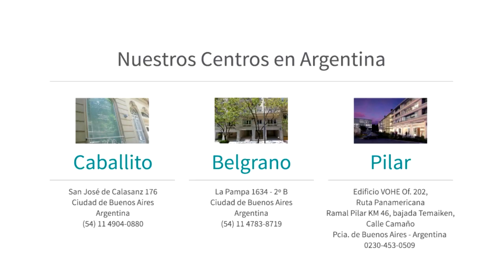Lifting de cara y cuello (19076)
Lifting de Cara y Cuello
El rostro comienza a mostrar signos de envejecimiento cuando las arrugas se hacen más marcadas, los surcos se profundizan, la rama del maxilar pierde definición, los pómulos pierden volumen, el cuello pierde definición y gana volumen, los labios se afinan y alargan y los párpados presentan bolsas y exceso de piel.

Cuando este proceso comienza y sus signos son incipientes es factible tratarlo de manera conservadora o mínimamente invasiva.

Tratamiento:
Vea en nuestro sitio web:
• Qué puedo hacer antes de llegar a una cirugía
• Refresh facial sin bisturí
• Arrugas de entrecejo y patas de gallo
• Rejuvenecimiento con CO2
• Surcos nasolabiales
• Canal de la lágrima
• Labios

Si Usted nota que su rostro ha perdido la figura del óvalo, que la rama del maxilar ha perdido definición y que en el cuello tiene un exceso importante de piel y grasa, es probable que necesite un lifting facial.

Este procedimiento reposiciona las estructuras, la cara recupera su óvalo y el paciente gana frescura y juventud.

El lifting de cara y cuello se realiza con anestesia local y sedación, mayormente en forma ambulatoria. El tiempo aproximado para reanudar la actividad es de 10 días.